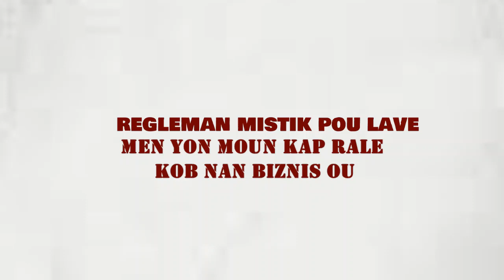regleman mistik pou lave men yon moun kap rale kob nan biznis ou